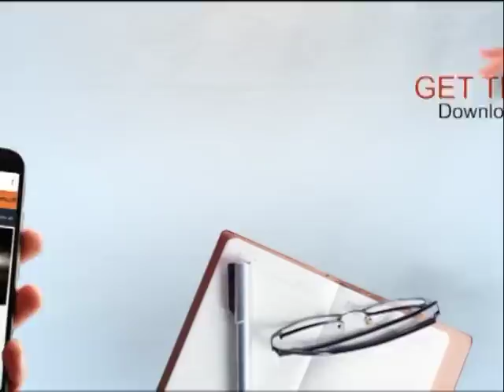ਜ਼ੀਰਕਪੁਰ ‘ਚ ਵਿਦੇਸ਼ ਜਾਣ ਦੀ ਝਾਕ ‘ਚ ਕਈ ਨੌਜਵਾਨ ਹੋਏ ਠੱਗੀ ਦਾ ਸ਼ਿਕਾਰ